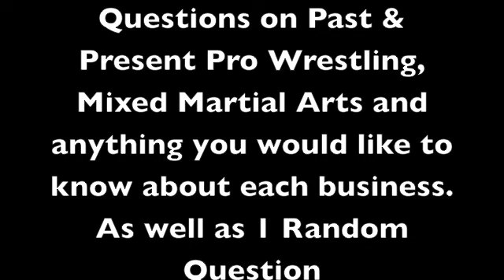Q&A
Send in your questions to my inbox for 1 MASSIVE Q&A